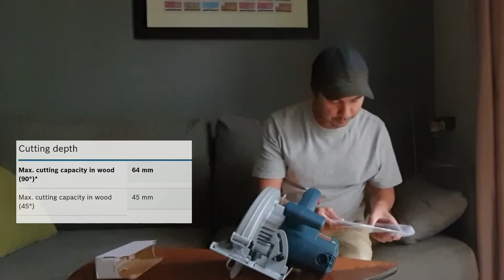Woodworking Power Tools for Beginner DIY | BOSCH GKS 140 Circular Saw | Part 1/8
Harga: range RM330 -RM380